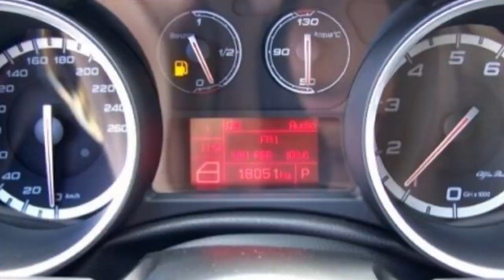Alfa Romeo Berlin FCA Motor Village Berlin jetzt Stell Alfa Romeo Giulietta 1 4 TB MultiAir 16V 071